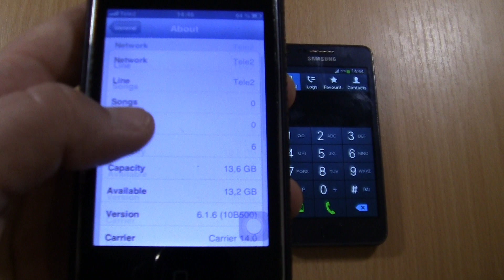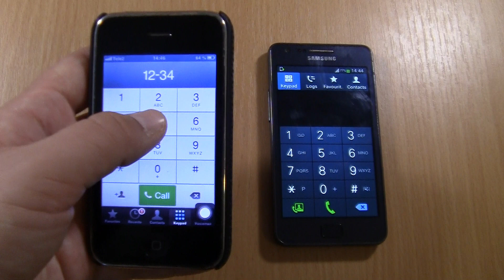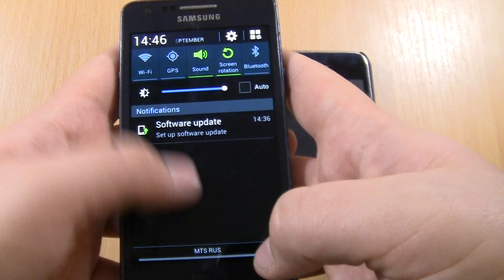Incoming + Outgoing call at the Same Time Samsung Galaxy S II Plus & iPHONE 3Gs